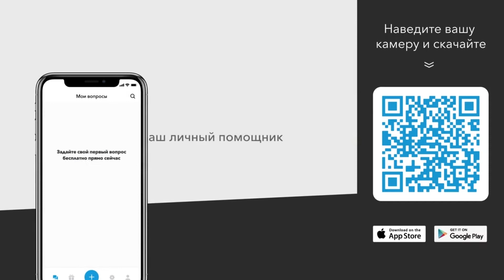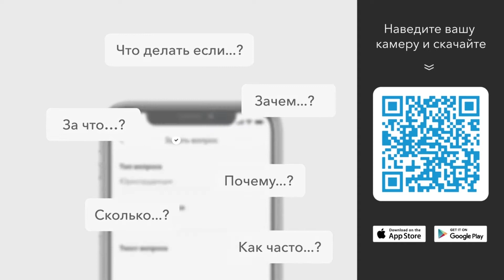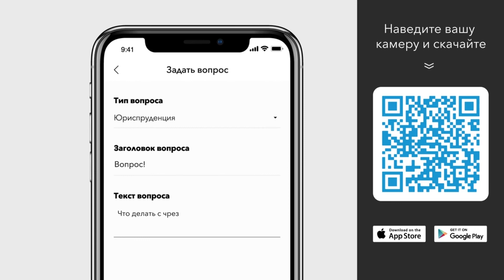Куда жаловаться, если холодные батареи в квартире? Как оформить перерасчет за недообогрев?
💥 Консультации специалистов от 149 грн!

✅ Юридические услуги для физических и юридических лиц!
⚖ Юридическая компания "Приходько и партнеры"!

"КОНСУЛЬТАНТ" - это уникальный украинский продукт, который дает возможность одной кнопкой в смартфоне получить консультацию сразу от всех имеющихся в Украине адвокатов, аудиторов, нотариусов, частных исполнителей, арбитражных управляющих, патентных поверенных, таможенных брокеров.

 Недавно нашей команде задали вопрос: “Здравствуйте. Я живу в многоэтажном доме с централизованным отоплением. В квартире батареи еле тёплые, на кухне вообще холодные . В доме температура 17 градусов, но счёта приходят как за горячие! Куда жаловаться, если холодные батареи в квартире? Как оформить перерасчет за недообогрев? Кто ответственный за централизованное отопление в многоэтажном доме?”

Консультант № 71

1. Норма температуры воздуха: 18 градусов - в неугловых комнатах; 20 градусов - в угловых. 2. За каждый градус отклонения от нормы размер оплаты уменьшается на 5 %. 3. Составляйте Акт-претензию о ненадлежащем качестве услуги по теплоснабжению (название и адрес предприятия, которое оказывает услугу, смотрите в квитанции за отопление). 4. В Акте-претензии укажите температуру в комнатах, которую замеряли самостоятельно. 5. Подпишите Акт и отправьте его на адрес предприятия (1 оригинал Акта с подписью остаётся у вас). 6. В течение 3-х дней к вам должен прибыть представитель предприятия для проведения контрольных замеров температуры. 7. Если не прибыл - считается, что предприятие согласилось с содержанием Акта. Акт-основание для уменьшения платы за отопление. 8. Направляйте на предприятие письменное требование о перерасчёте (ценным письмом с описью вложения). Приложите копию акта-претензии (его тоже отправляете ценным письмом с описью вложения,). 9. Советую доверить подготовку всех документов юристу.

Консультант № 28

 В первую очередь звоните в аварийно-диспетчерскую службу обслуживающей компании ЖЭК, кто в платежках поставщик тепла посмотрите. Диспетчер должен представиться, записать ваши данные, отметить дату обращения и зарегистрировать поступила заявку. Затем к вам будет направлен сантехник, который определит причину отсутствия тепла, и если это возможно сделать быстро - устранит поломку. Если же у вас серьезная проблема, то к вам по звонку должны прийти сотрудники управляющей компании и составить акт в двух экземплярах, замерять температуру во всех комнатах. В случае отсутствия сотрудников УК позовите соседей, которые подтвердят и подтвердят, что в вашей квартире холодно. Вместе с ними составьте произвольно акт и зафиксируйте имеющуюся на данный момент температуру. Отметьте дату подачи первой заявки и укажите на то, что к вам никто не пришел. Поставьте вместе с соседями подписи и отправьте бумагу в УК. Подписей в акте должно быть не менее трех. После исправления нарушений опять составляется акт о соответствии температуры.